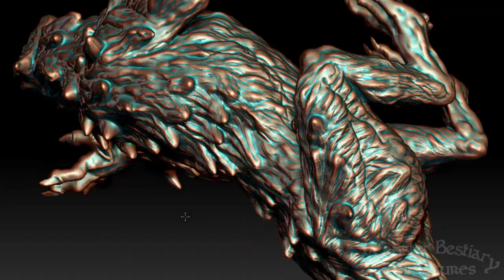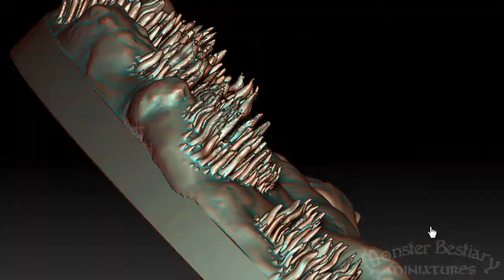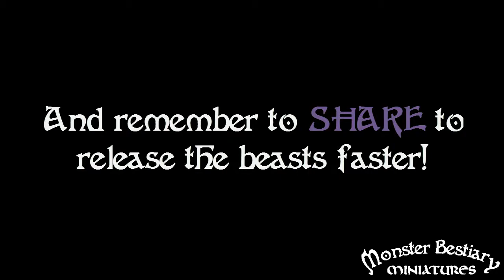Creating a monster: Ahuizotl, finalizing the sculpt and preparing to be 3d printed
Here we see the finalization of the Ahuizotl miniature. Final details are touched up and others are thickened and prepared to be 3d printed.

At the bottom of the base of the model one can see that the name is created within the model as well as the edition number out of the total. Since this is the creator's work the number shows 0/0, you will show a number out of 75 or out of 3 if you order it painted, like so: 2/75 or 2/3

Here we see the finalization of Ahuizotl's victim, a very unfortunate lady. Ahuizotl is creature, a monster of Aztec legend and past. It feasts on victims that it wrestles to and under the murky waters. Its five.. hands and an appetite for eye balls, has earned it an honorable place within the Monster Bestiary of Monster Bestiary Miniatures (MBM)
For more images and details visit and LIKE our page for faster beast releases

Created by Arthur Kidawa